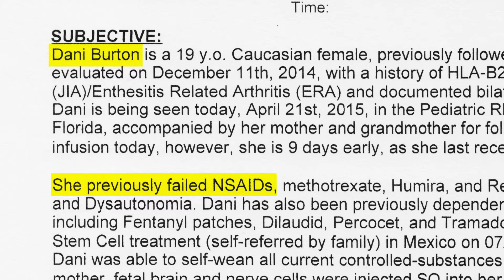Severe Arthritis Relief - The God Cells - Dani's story | Ukraine: Fetal Stem Cell Pioneers